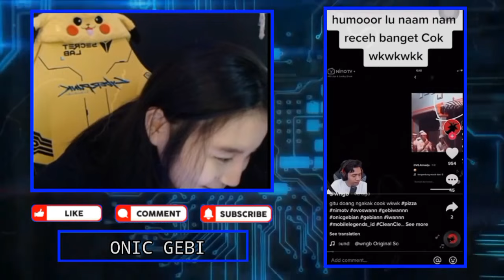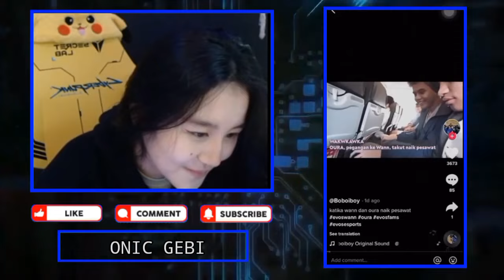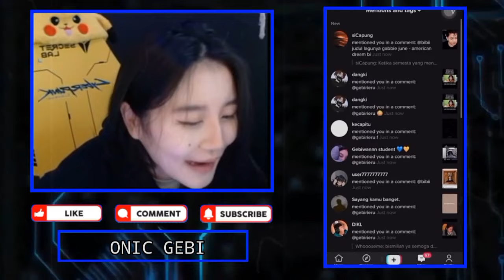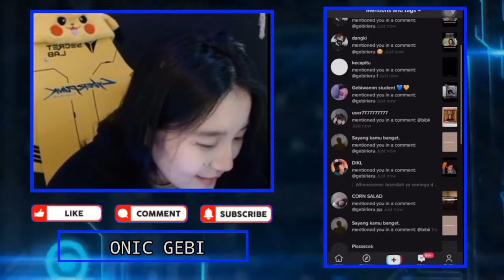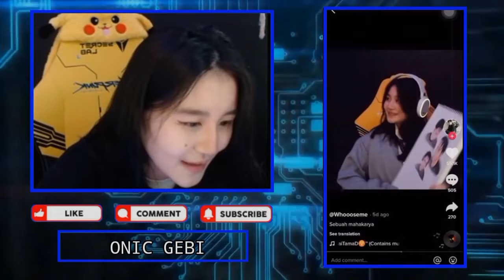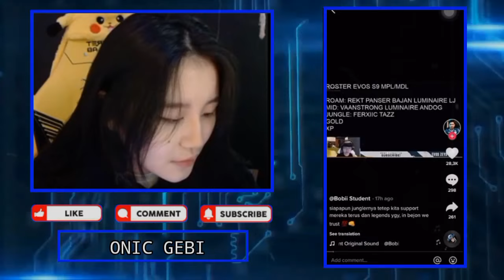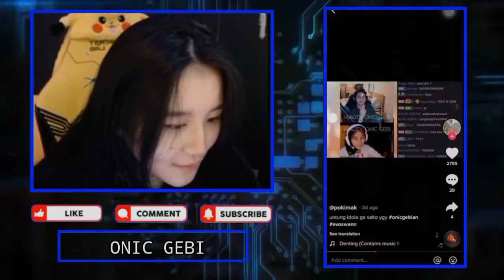Kocak!!! GEBI React Video Saat OURA Pegang Tangan WANN Takut Naik Pesawat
Reaksi Gebi Ketika Viewer Gak Percaya Kalau Lukisan Gambar Muka Wann Itu Editan Dan Dibeli

•Thanks•